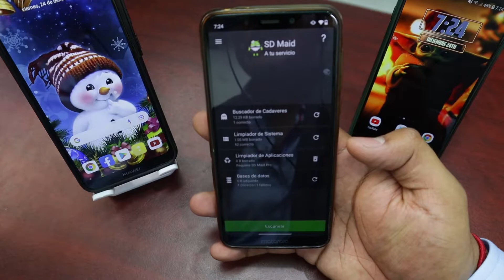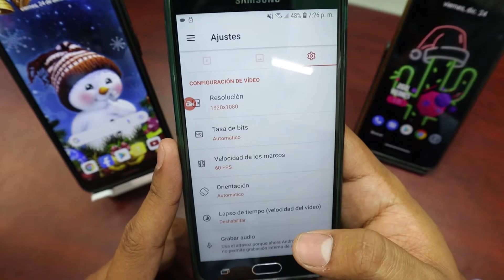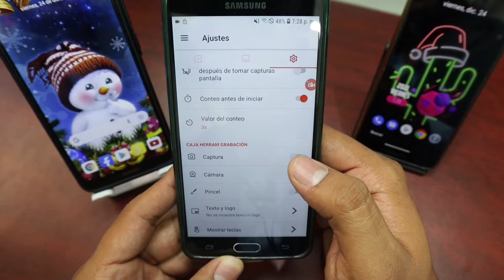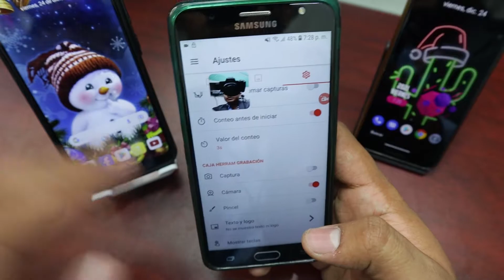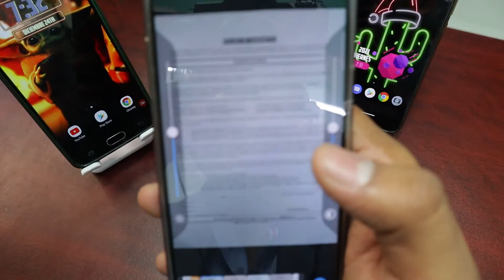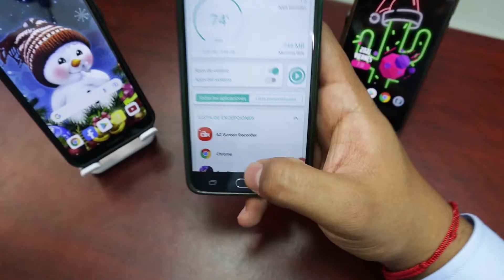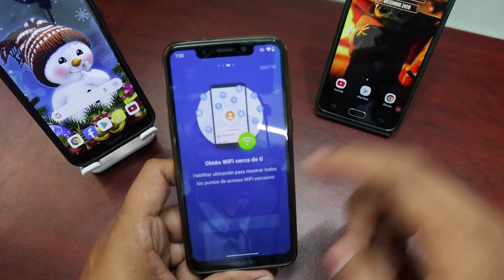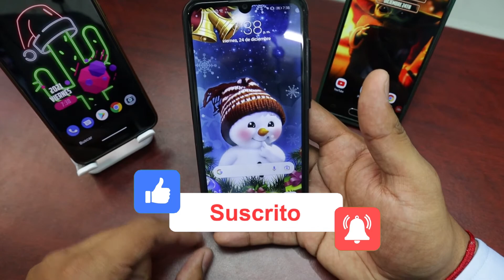Top 6 Las Mejores Aplicaciones del 2022 | APLICACIONES BRUTALES PARA EL CELULAR ANDROID 📲😍✔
BRUTALES APLICACIONES PARA ANDROID NECESARIAS PARA LA VIDA UTIL DEL CELULAR

Que Tal!! chicos en este video te mostrare las mejores aplicaciones que se han utilizado en este canal para las mas geniales utilidades de tu uso diario, evita el calentamiento y borra toda la basura de tu móvil así como todo el virus, acelera al máximo el celular y optimiza sus recursos para un optimo desempeño al jugar o utilizarlo en lo que estés haciendo, espero te haya gustado el vídeo y si fue así regalarme tu like y comentario de que otras vídeos o temas quisieras ver el en canal así mismo te invito a que te suscribas al canal para que disfrutes de contenido similar =D

GRACIAS!!!

◥◣★◥◣ CHECA ESTO ◥◣★◥◣

ORIGINAL.